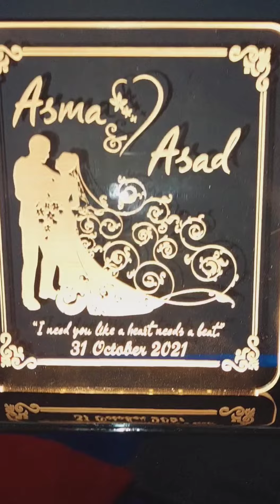Customised shield lamp | anniversary gift idea | couple gift idea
So few days back i have to received by this beautiful customised shield lamp from page @penhouse.pk

Quilty is too good .
Personally i love with the quilty
If you want to customised like this shield lamps,pens,office shields, bottles, keychain etc